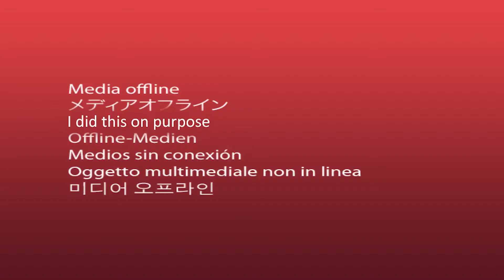Blappy Tap.mp4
the youth